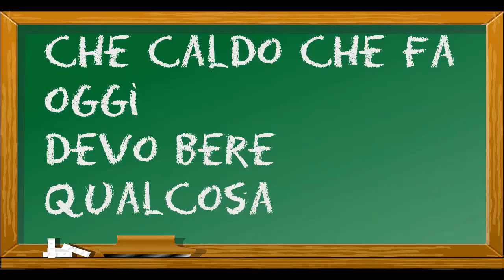Italienisch für Touristen lektion #4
Damit für einen Urlaub in italien gewappnet seid, zeig euch hier die Gängisten typischen Fragen, die im Urlaub so auftauchen.